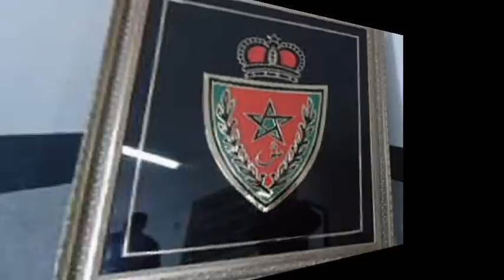Sureét nationale d'El jadida fete les orphelins des policiers